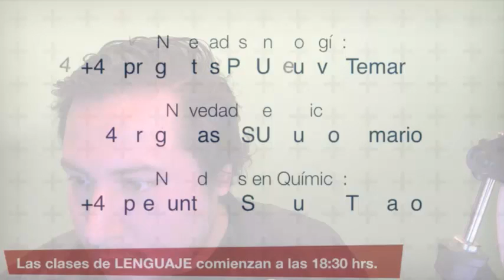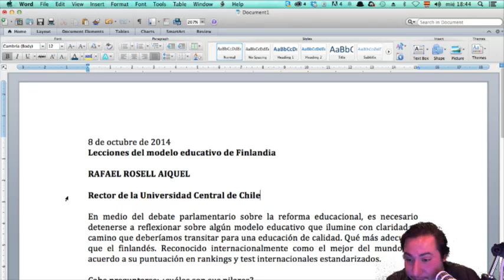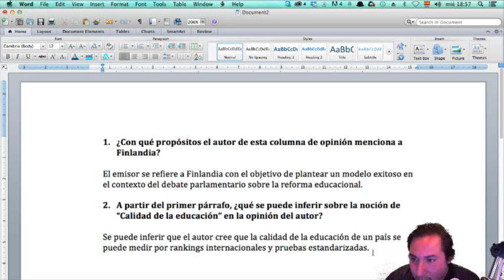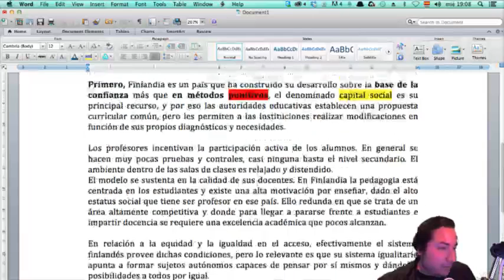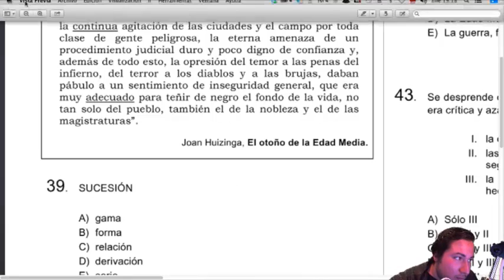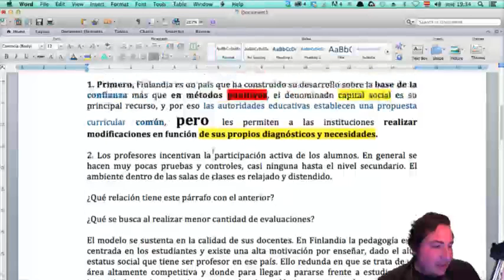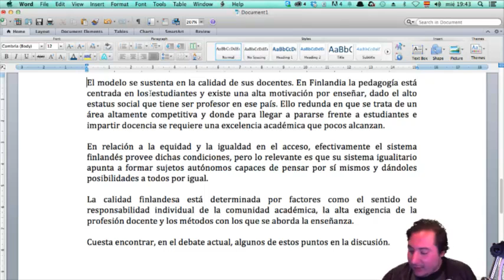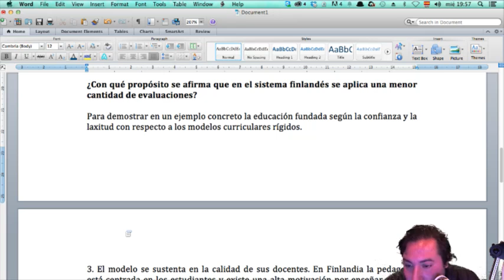Clase 28 Lenguaje 2014: Comprensión lectora